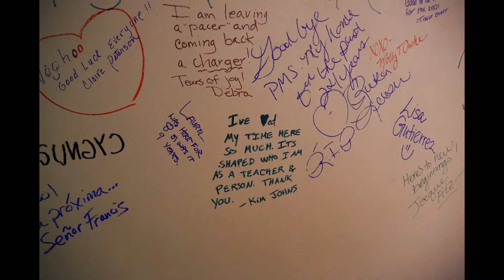old Parkrose Middle School Goodbye Wall, June 2014